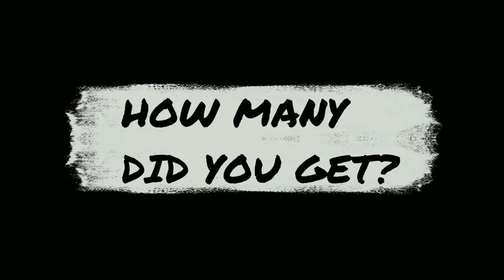5# Birds Around The Farne Islands & Seahouses Can You Spot & Name Them- PART 1.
In this video, we look at the many seabirds that visit the North Northumberland coast.
Can you spot & name the species?
Cooperation with Serenity Boat Tours (Andrew & Toby Douglas).
Still and video footage from Jimmy Reid, Andrew Swallow-both work on boats, finally myself-Brian Ducker producer/editing.
Serenity Boat Tours currently have 4 boats-Serenity,II, III and IV.
All boats are docked/berthed in North Sunderland Harbour, commonly known as Seahouses Harbour.
Visiting the Coastline and the Farne Islands (specially breeding season ) you could see numerous birds, Grey Seals, Dolphins, and we have had sightings of Humpback whale, Basking Shark, Minke whale and Harbour porpoise.

Items used in the video's: Drone, Go-Pro, hand held mobile &
Sony FDR AX43-Ultra HD 4K Camcorder.

Editing programs: Filmora 11, Adobe Lightroom, Pixlr, Phonto & Audacity.
 Jimmy Reid, Brian Ducker and Andrew Swallow.